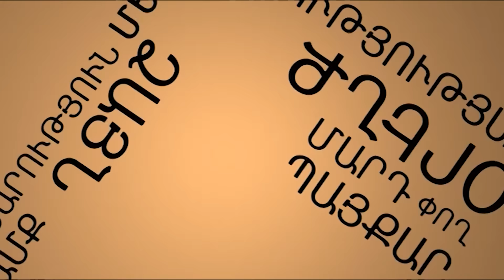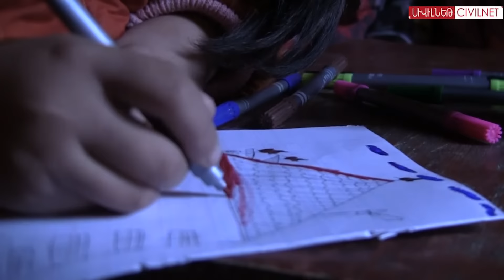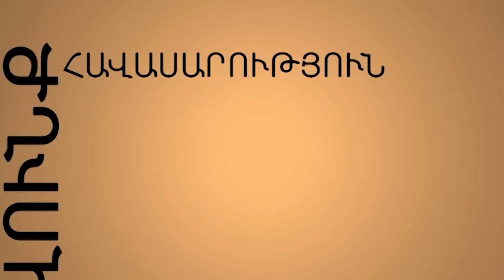Վարկից ավելի աղքատացած միայնակ մայրը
Արարատի մարզի Այնթապ գյուղի բնակիչ, միայնակ մայր Ալինա Ավդալյանին աղքատության 35 հազար դրամ նպաստը չի բավարարում երեք անչափահաս երեխաներին խնամելու համար: Նա վարկ է վերցրել փոքրիկ անասնապահական տնտեսություն կազմակերպելու համար: Սակայն մայր խոզը անսպասելիորեն սատկել է, և կինն այժմ ստիպված է նպաստով վարկը մարել: Մարզպետը, գյուղապետը որոշ աջակցություն ցուցաբերել են, բայց միևնույն է, Ալինայի խնդիրը չի լուծվում: